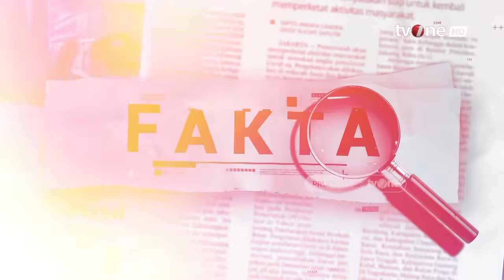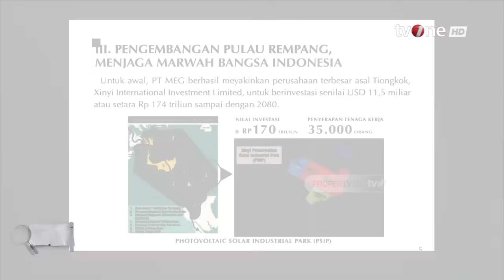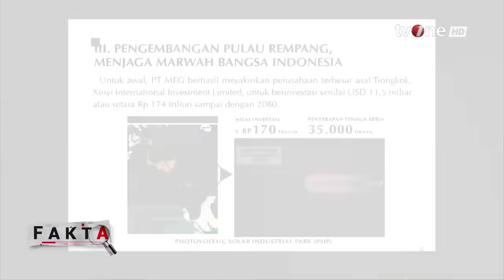Soal Warga Pulau Rempang Menolak Direlokasi, Walikota Batam: Banyak Isu Negatif | Fakta tvOne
Fakta, - Soal Warga Pulau Rempang Menolak Direlokasi, Walikota Batam: Banyak Isu Negatif | Fakta tvOne

Konflik di pulau rempang riau masih berlangsung hingga kini. Kericuhan sempat pecah ketika unjuk rasa besar-besaran dan puluhan orang diamankan aparat keamanan. Bagi masyarakat pulau rempang, tanah yg mereka tempati saat ini dianggap sebagai tanah turun temurun yg harus mereka jaga. Relokasi juga dinilai sebagai diskriminasi dan ketidakadilan. Sementara itu, tanggal 28 september 23 adalah hari terakhir untuk mengosongkan pulau rempang. Lalu, bgmn dengan nasib warga selanjutnya?

FAKTA01
UK01
GUS01